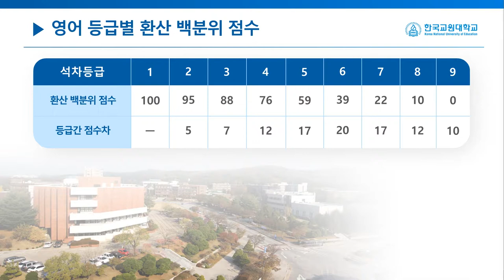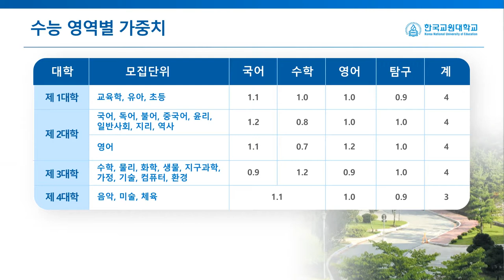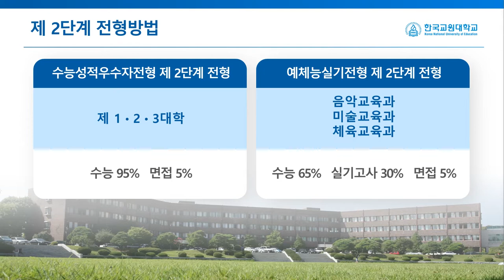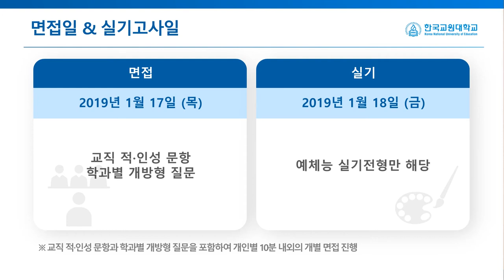[하이틴TV] 한국교원대학교 - 2019학년도 정시모집 전형안내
대한민국의 교육을 선도하는 대학!
한국교원대의 2019학년도 정시모집 전형안내입니다.